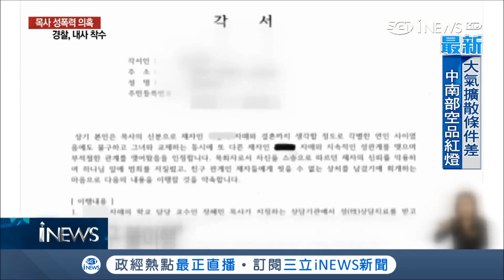南韓教會爆醜聞！牧師對26未成年少女伸狼爪 用愛情包裝獸行引眾怒｜記者 許少榛｜【國際局勢。先知道】20181109｜三立iNEWS